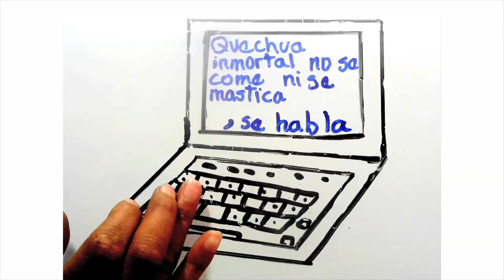Quechua Imnortal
El quechua no se come ni se mastica, el quechua se habla y se oye.